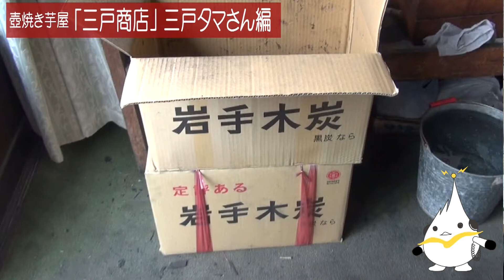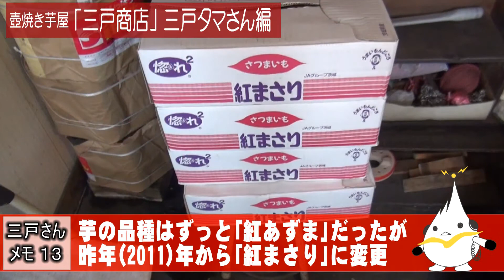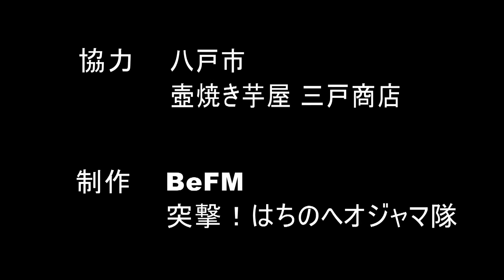おらほの地域自慢「つぼ焼き芋屋 三戸商店 三戸タマさん その２」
八戸市湊町のつぼ焼き芋屋「三戸商店」におじゃまをして、店主・三戸タマさんにインタビュー。
つぼ焼き芋屋を営むこととなった動機やきっかけ、こだわりの炭や芋について、60年以上営業し続けてきた上での苦労や喜びなどについて紹介。